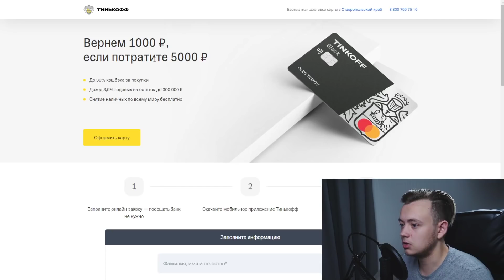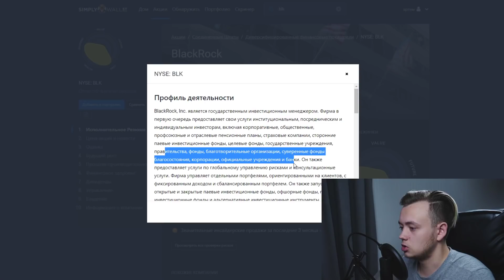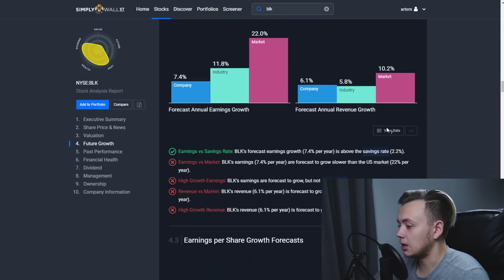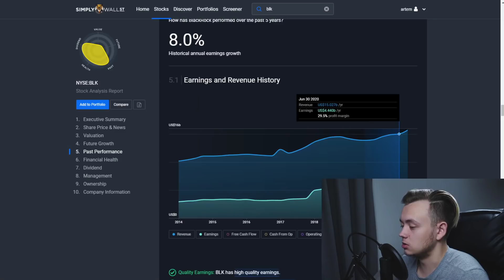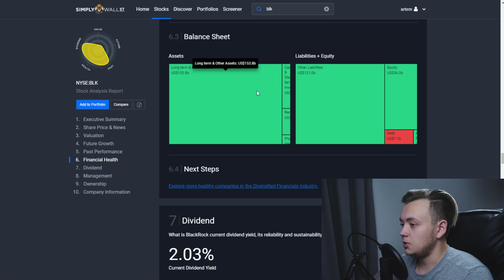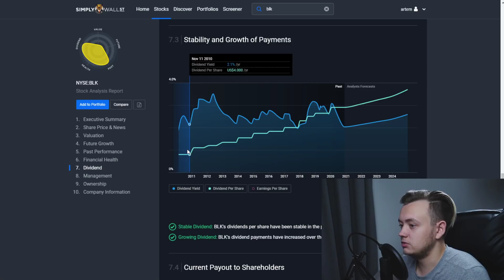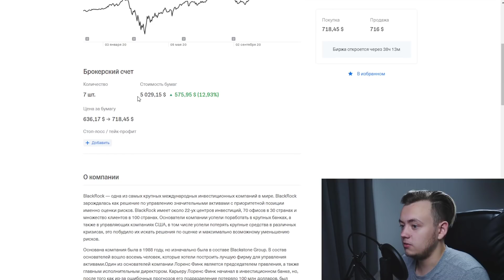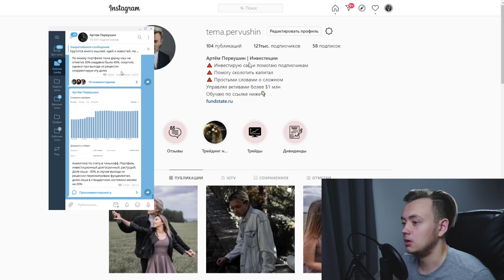5000$ в этой компании. Обзор акций BlackRock или куда инвестировать деньги // Фундаментальный анализ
В данной рубрике Артём Первушин обозревает компании из своего портфеля.

Инвестиции в акции это, прежде всего, стабильность. Поэтому к вопросу "какие акции брать" нужно подойти крайне ответственно, проведя заранее анализ акций. Сегодня разберём фундаментальный анализ компании BlackRock.

BlackRock - международная инвестиционная компания со штаб-квартирой в Нью-Йорке. Одна из крупнейших инвестиционных компаний мира и крупнейшая в мире по размеру активов под управлением

Инвестиционная стратегия Артёма направлена на рост капитала, соответственно и компании в нём в основном растущие. Поэтому, куда инвестировать, напрямую зависит от вашей цели.

Поддержать автора:
BTC – 1GG6JJyPTFKX8gUDDNNrQMgUxTpqH6EYeK
ETH – 0x55a70eae30be140b07b4c2285388ea696bdeac12

На канале вы можете найти ответы на вопросы, такие как:
Куда инвестировать?